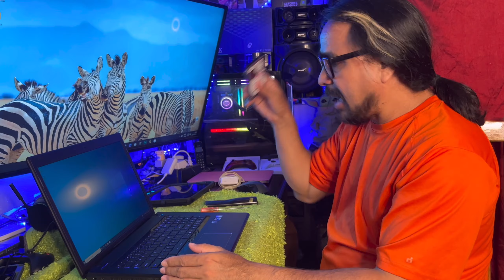Cómo abrir laptop ByteSpeed MS-175B y ponerle almacenamiento?